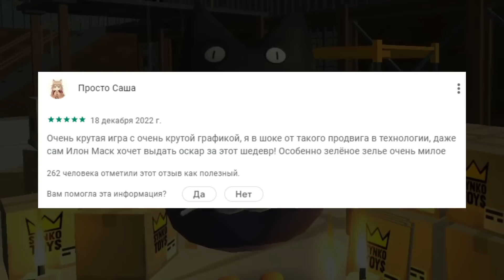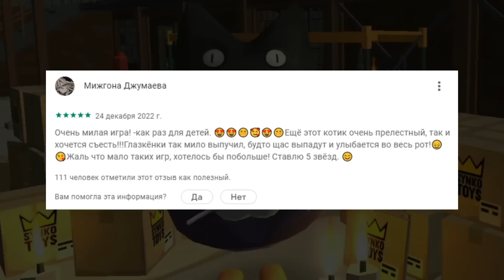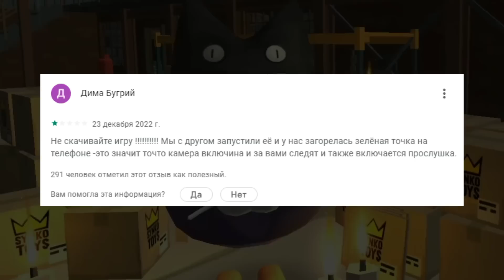🤣 ОТЗЫВЫ ГОВОРЯЩИЙ КОТ ХУАН - ЭТО ОТДЕЛЬНЫЙ ВИД ИССКУСТВА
🤣 ОТЗЫВЫ ГОВОРЯЩИЙ КОТ ХУАН - ЭТО ОТДЕЛЬНЫЙ ВИД ИССКУСТВА - Китик Talking Juan

Всем мяу я Китик чг или же Кошак Каторов Алексей и это моё новое видео не по игре Chicken Gun обновление которой мы очень сильно ждём! Сегодня я снял видео про Говорящий Кот Джуан пока жду обновление в чикен ган, обновление не вышло и я решил почитать отзывы к нашей игре и когда выйдет обнова чикен ган посмотреть новые отзывы! глупые отзывы говорящий хуан - это смех! говорящий джуан кот! хуан кот - страшилка!

Описание:
В чикен ган обнова выходит редко, но я всегда стараюсь снять для вас видео " чикен ган обновление ", а также на моём канале вы не увидите ролики про чикен ган мод меню скачать и чикен ган читы скачать, зато чикен ган приколы или чикен ган смешные моменты, чикен ган баги - это моя тематика! Чикен ган игра - сандбокс, в котором можно построить все что угодно, например у меня есть чикен ган база чикен ган! А так же я иногда выпускаю чикен ган песня, или когда моргенштерн выпускает новую песню, я делаю пародия на моргенштерна в чикен гане! Так же я снимаю в чикен ган страшилки по типу: ЧИКЕН ГАН ЗОМБИ АПОКАЛИПСИС, ЧИКЕН ГАН В 3 ЧАСА НОЧИ, ЧИКЕН ГАН ЧЕРНОБЫЛЬ и так далее...
Так же в чикен гане у меня есть друзья, другие ютуберы, такие как: чикен ган плеер 11к, который снимает ПРОВЕРКА МИФОВ ЧИКЕН ГАН ПРОВЕРКА МИФОВ В ЧИКЕН ГАН, а так же разные видео про обновление чикен ган, про пасхалки чикен ган и про чикен ган 2 ( Chicken Gun 2 )! Так же мой друг Бобрик Чикен Ган, который любит смотреть видео - полезные баги в чикен ган, чикен ган баг на деньги и подобные видео.
- майнкрафт выживание
- майнкрафт компот
- майнкрафт пе
- майнкрафт троллинг
Лучше снимать chicken gun баги и chicken gun приколы, потому что это всегда весело! Как видео компот 100% троллинг ловушка майнкрафт!